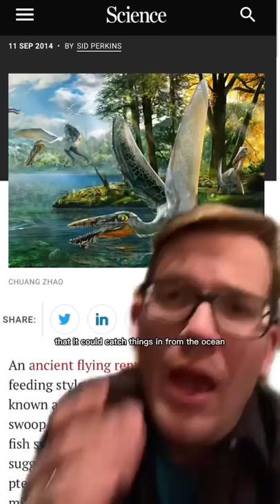Pterosaurs and Pelicans